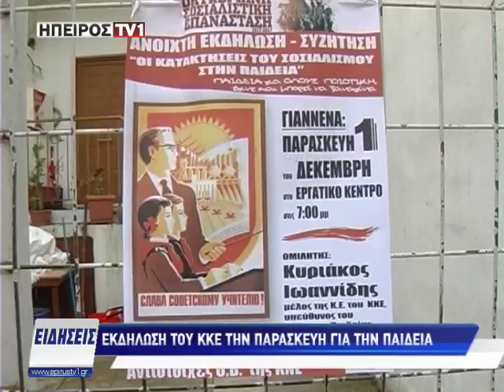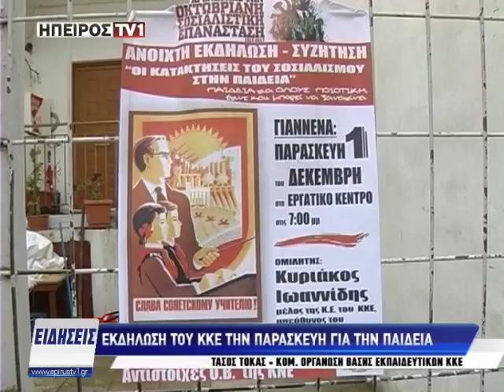Ειδήσεις | Εκδήλωση του ΚΚΕ την Παρασκευή για την παιδεία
epirustv1.gr |  Εκδήλωση του ΚΚΕ την Παρασκευή για την παιδεία | 29/11/2017